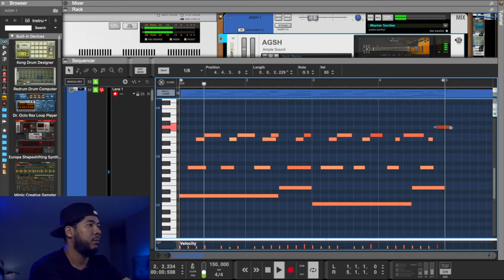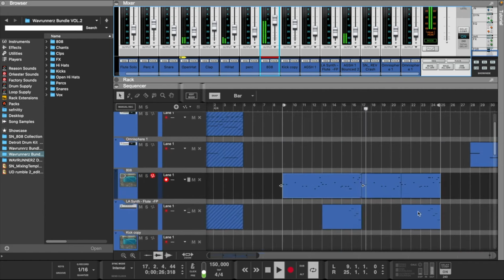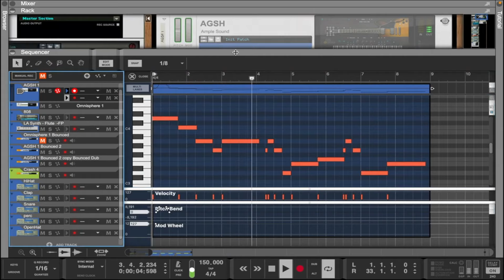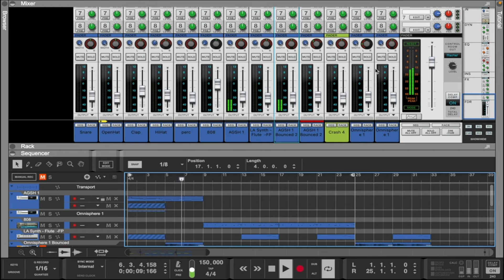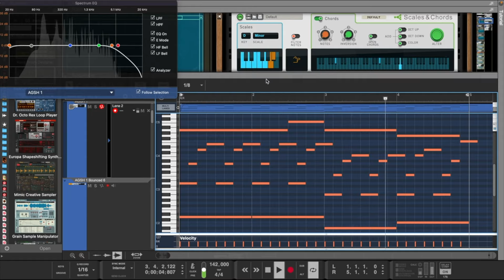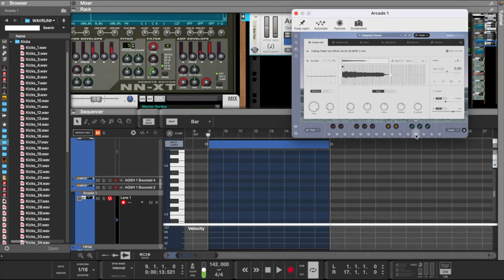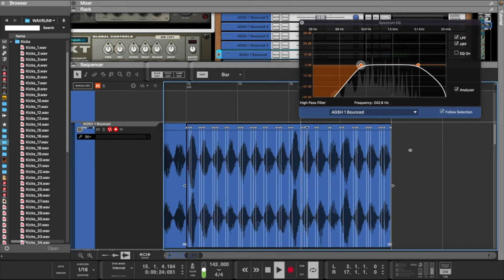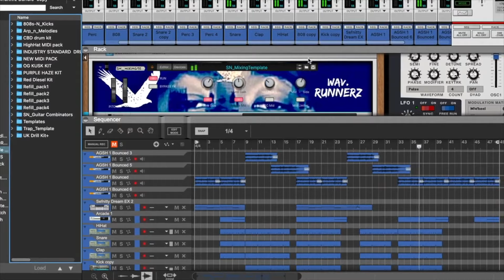Reason 13 | Did they drop the Ball or Naw?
How to make the Hardest Beats